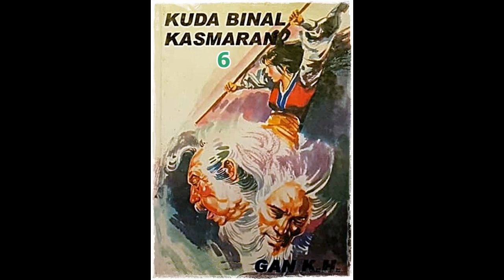Seri Cerita Silat Serial 7 Senjata Seri 6 Kuda Binal Kasmaran Jilid 6